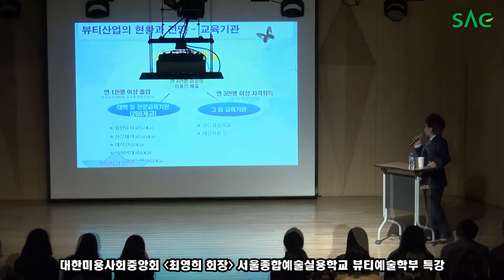[싹튜브] 서종예 뷰티학과 대한미용사회중앙회 '최영희 회장' 특강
서종예 뷰티학과 대한미용사회중앙회 '최영희 회장' 특강